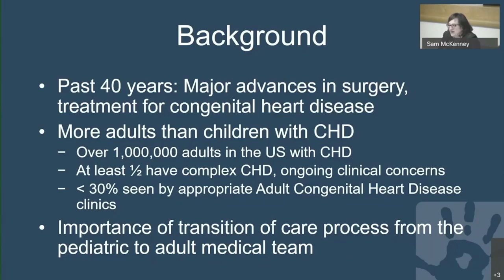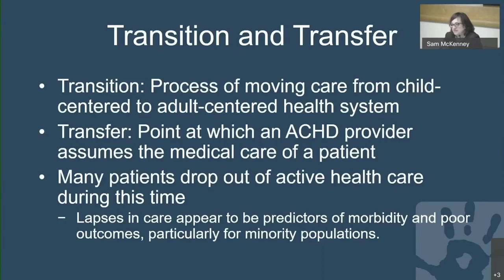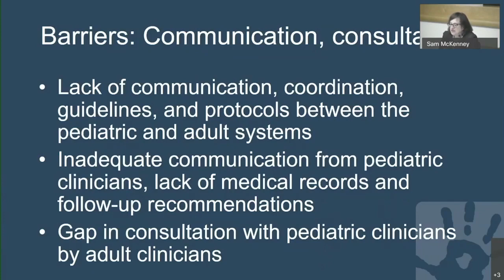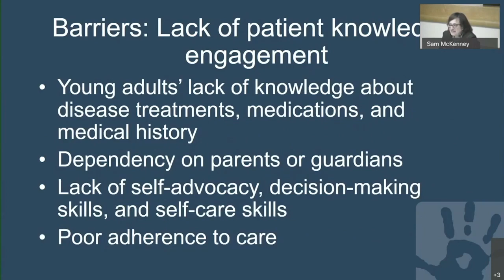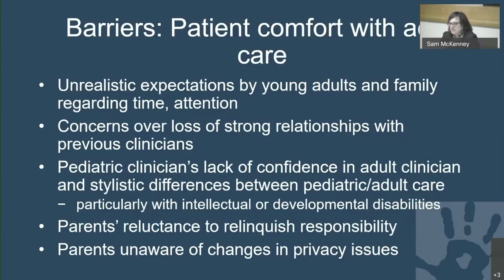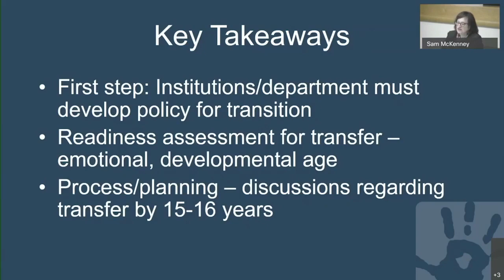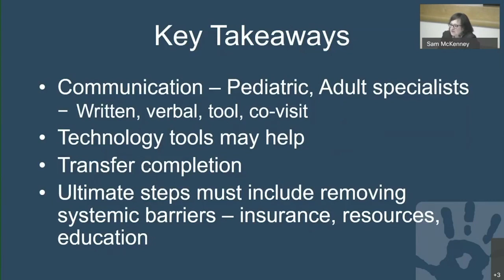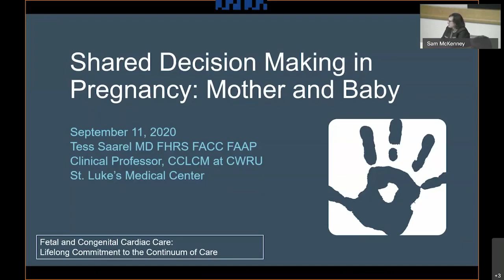Congenital Heart Disease: Transition From Pediatric to Adult Care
Dr. Francine Erenberg, Fetal Cardiologist, discussed the importance transition and transfer of care from pediatrics to adult for patients with an h/o congenital heart disease.